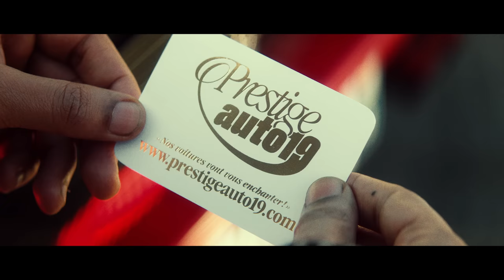L'ÉTRANGE HISTOIRE DE MR.ANDERSON, LE FILM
Interprétez les signes, N'écoutez pas les gens qui veulent vous éloigner de vos rêves...

Starring Laylow
Directed By Osman Mercan
Produced by MAKINA

2021 Digital Mundo ©